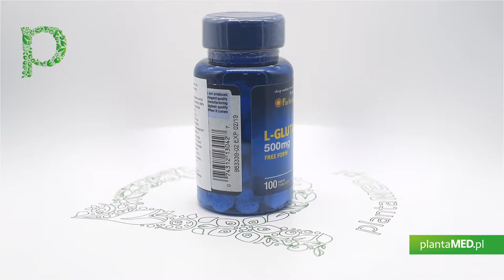Sklep plantaMED.pl poleca: L-Glutamina 500 mg (100 tabl.) Puritan's Pride